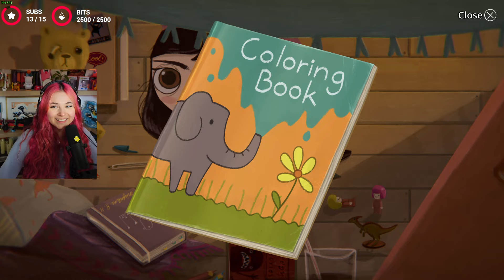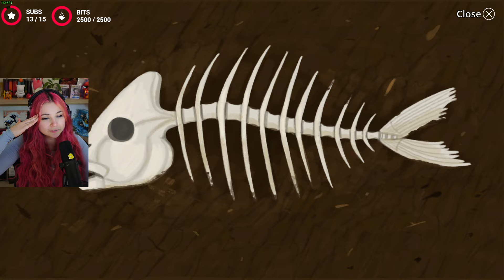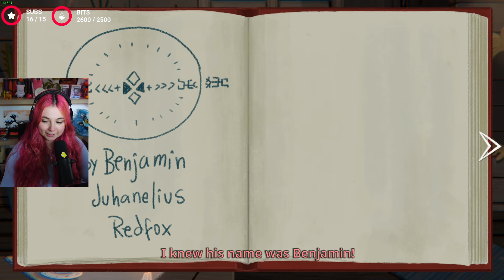MUSHU PLAYS LITTLE MISFORTUNE | FULL Walkthrough | Gameplay | PC